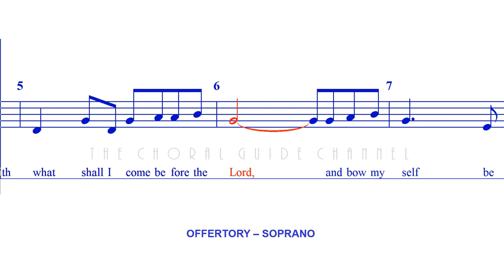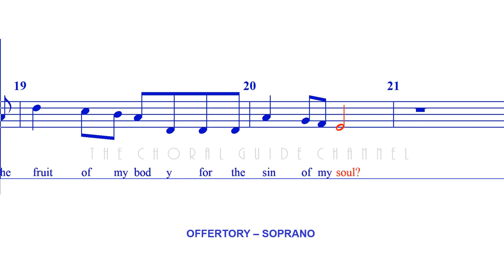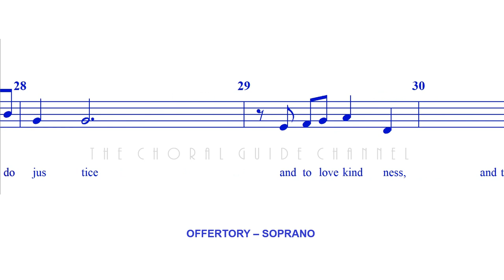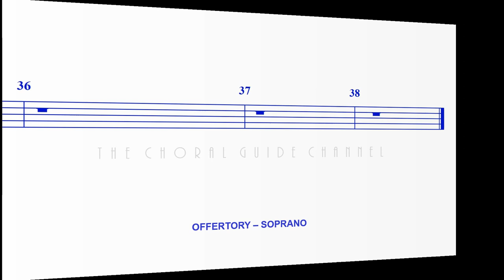Offertory - SOPRANO | John Ness Beck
John Ness Beck